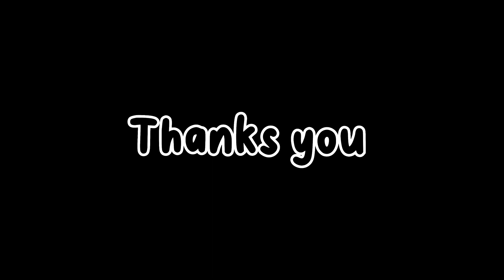I build A bigger villa For Rescue Kittens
I would like to say thank to everyone who supports me to help stray cats and kittens. There so many stray animals that need us to help them. Actually, in order to help the stray animals we need to spend a lot of money also. I hope that everyone will continue to support me to help the other stray animals.